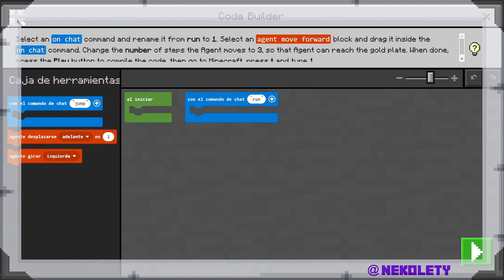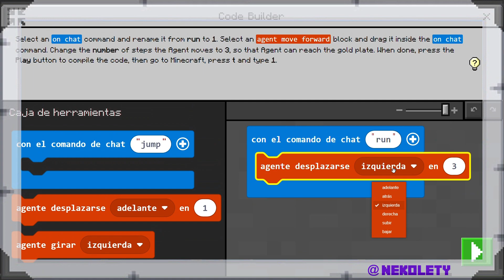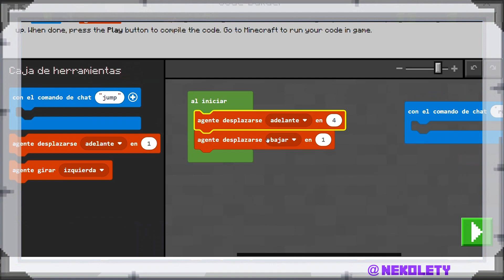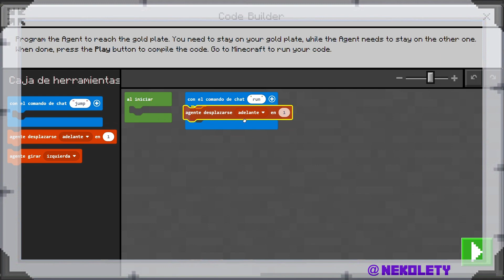Fundamentos de programación 1.1 - Minecraft Education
En este episodio iniciamos los tutoriales de los fundamentos de programación, completando la primera lección de su primer capítulo. Aprenderemos a programar al agente en Minecraft Education con MakeCode.

Coding Fundamentals 1. Lesson 1. Basic moves and the agent
0:00 Intro
2:18 Actividad 1
3:36 Actividad 2
5:11 Actividad 3